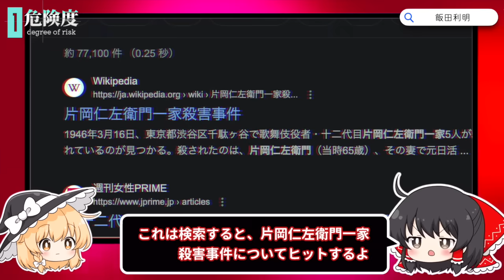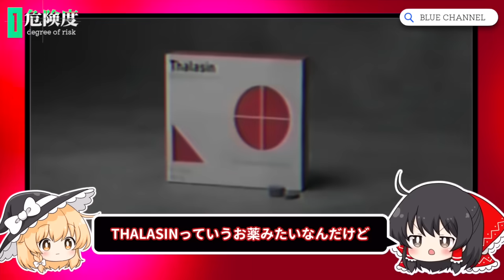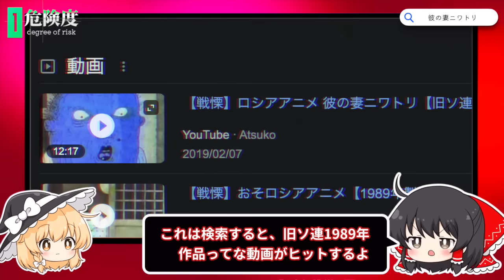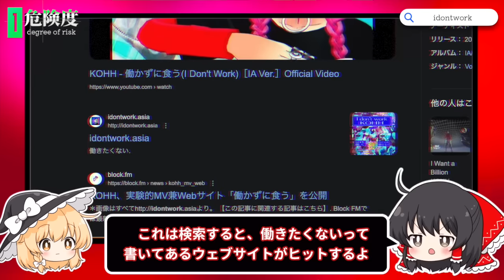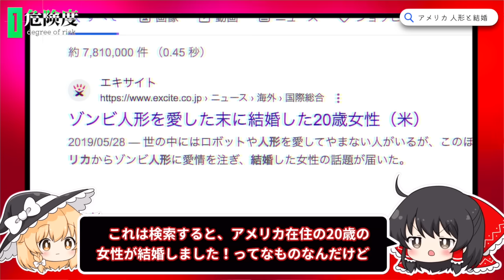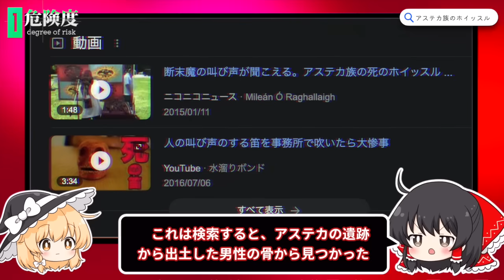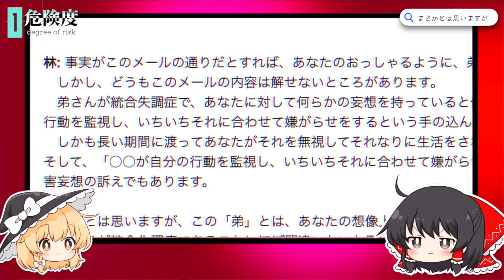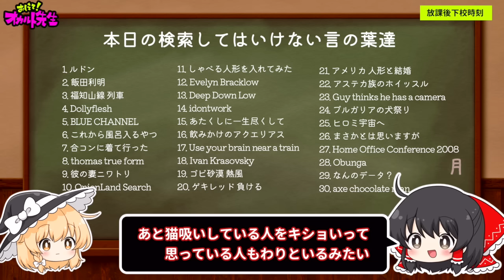【謎のコンセプト】ハイスピードで30個検索してはいけない言葉をゆっくり解説 part65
✅目次
1. ルドン
2. 飯田利明
3. 福知山線 列車
4. Dollyflesh
5. BLUE CHANNEL
6. これから風呂入るやつ
7. 合コンに着て行った
8. thomas true form
9. 彼の妻ニワトリ
10. OnionLand Search
11. しゃべる人形を入れてみた
12. Evelyn Bracklow
13. Deep Down Low
14. idontwork
15. あたくしに一生尽くして
16. 飲みかけのアクエリアス
17. Use your brain near a train
18. Ivan Krasovsky
19. ゴビ砂漠 熱風
20. ゲキレッド 負ける
21. アメリカ 人形と結婚
22. アステカ族のホイッスル
23. Guy thinks he has a camera
24. ブルガリアの犬祭り
25. ヒロミ宇宙へ
26. まさかとは思いますが
27. Home Office Conference 2008
28. Obunga
29. なんのデータ？
30. axe chocolate man

ED：Please me, my honey / 蛯名めぐみ feat. Flehmann
Yellow  by 龍崎一

⚠️怖いの苦手な方もご視聴できるように動画を作成しております。呪いやオカルトを信じている方にとっては配慮が足らない部分があるかもしれません。なので、そういうのが苦手な方はご視聴をお控えください。